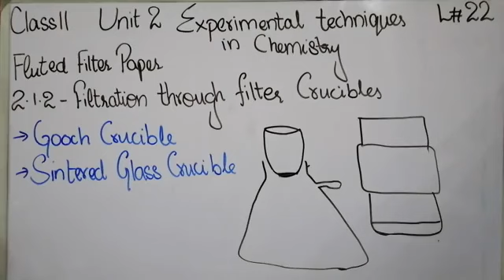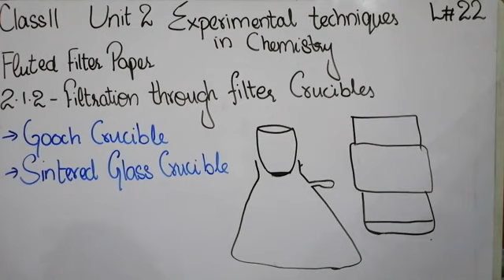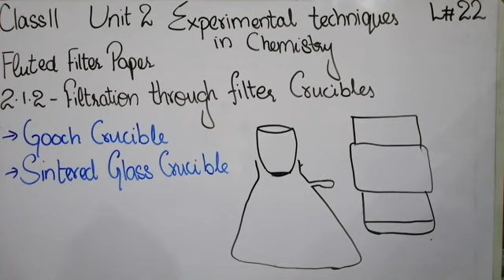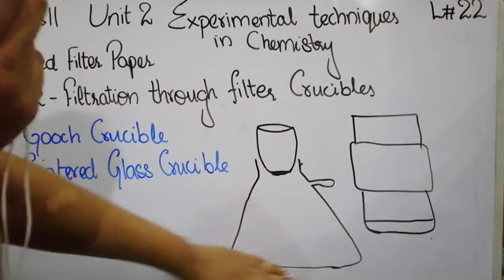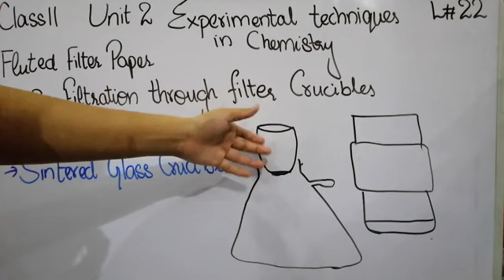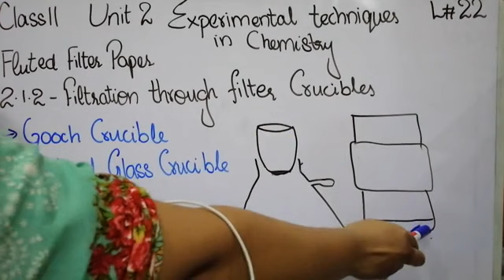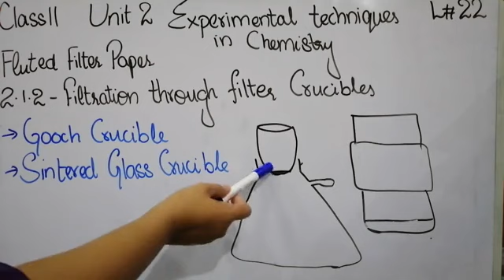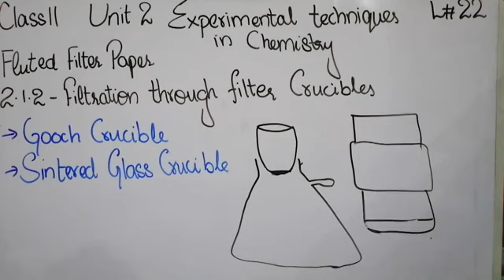Fluted Filter Paper 1st Year Chemistry lec 22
Filtration Through Filter Crucibles